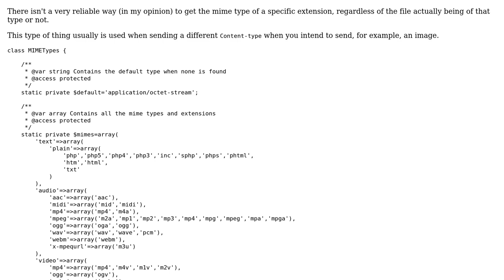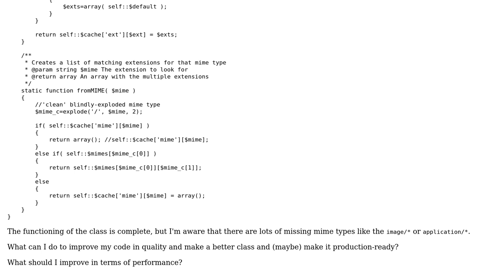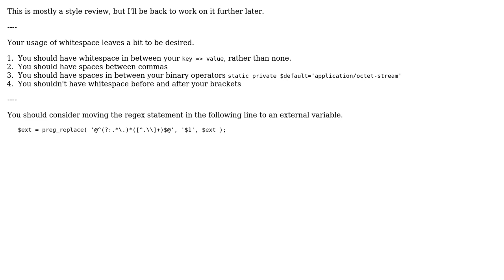Code Review: PHP MIMEType class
With thanks & praise to God, and with thanks to the many people who have made this project possible! | Content (except music & images) licensed under CC BY-SA | Music | Images & others | With thanks to user Quill user Ismael Miguel and the Stack Exchange Network Trademarks are property of their respective owners. You are responsible for your own actions.